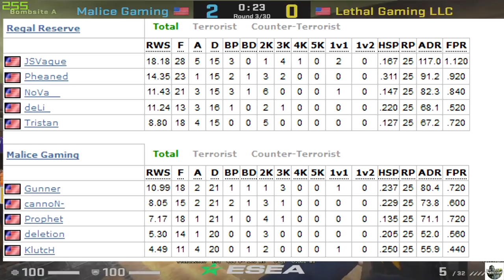Making The Team EP: 8 - GUNNER comes up BIG!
Gunner does everything he can to win this game!